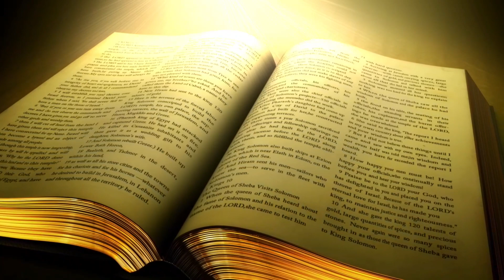Leitura de hoje , Juízes Cap 09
Palavras da Bíblia (narrada por zilda) e vlogs
juízes Cap 09